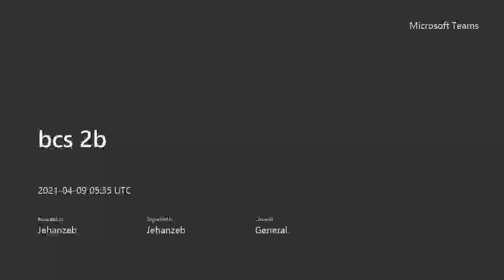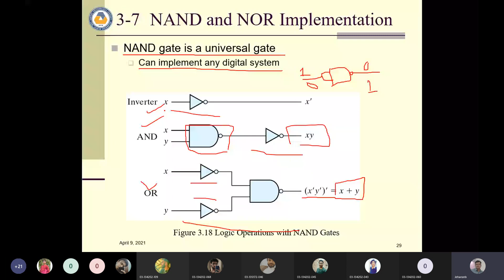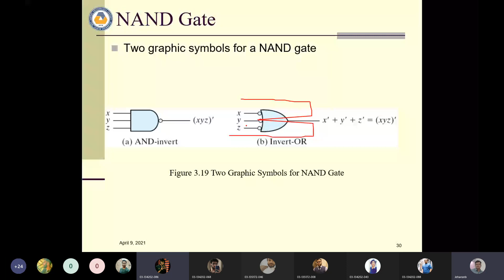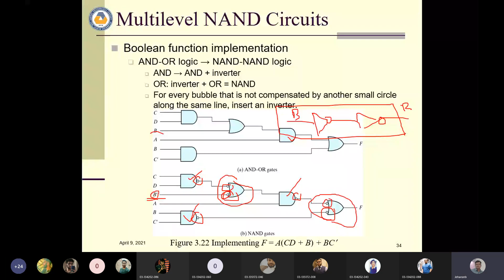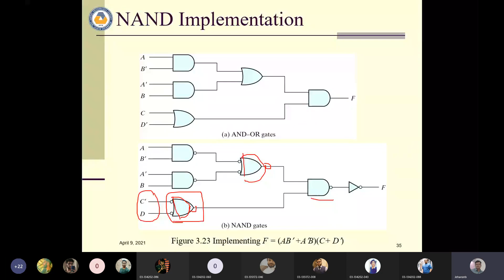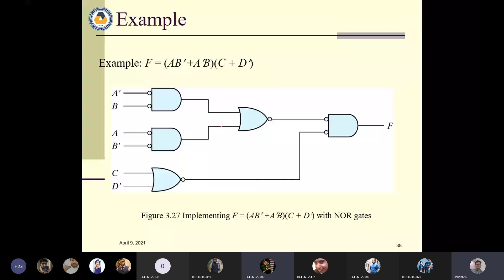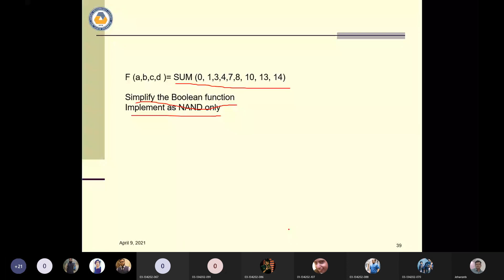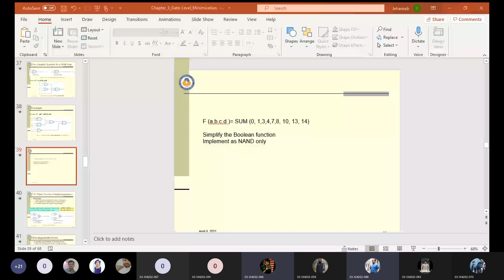april 9 dld2b part1